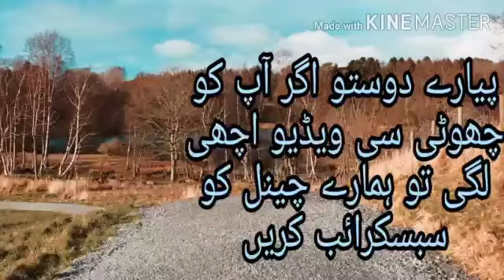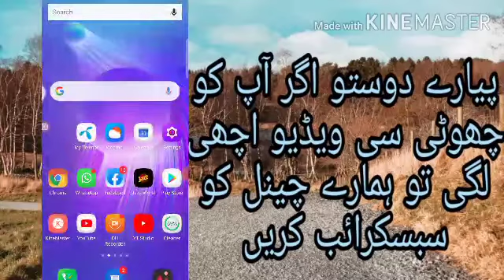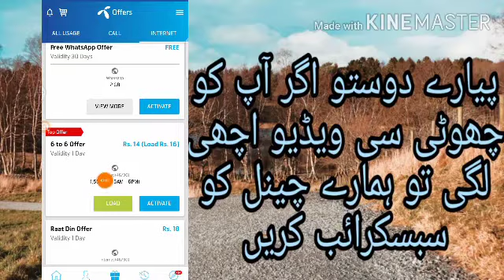Telenor ek din ka package 1500 mb RS 10? telenor 1 din ka internet package?Ali Akbar